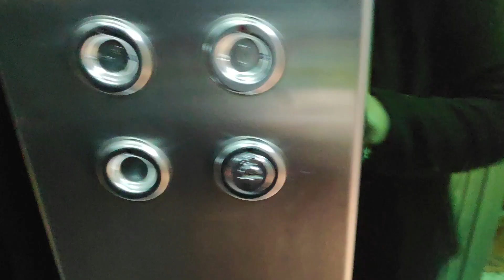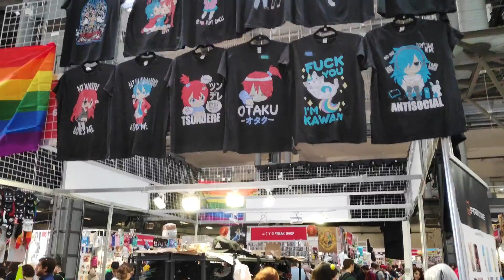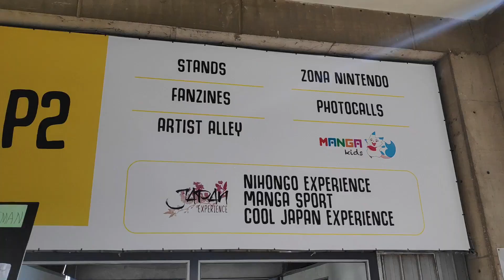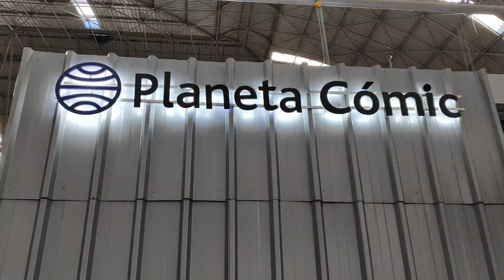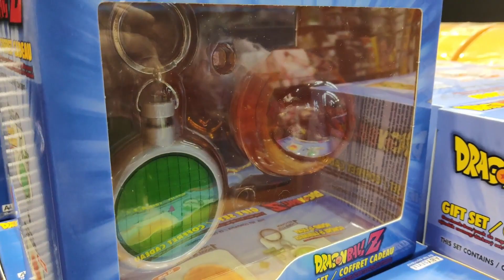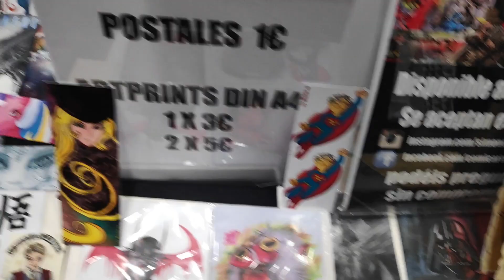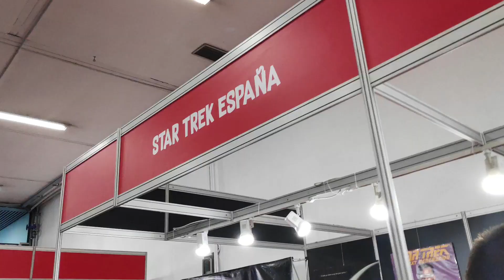Salon del Manga Barcelona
Visita al salón del Manga de Barcelona 2019. En esta visita sólo compré un par de cosas, que podréis verlas en Instagram y Facebook. Os dejo los enlaces aquí abajo.